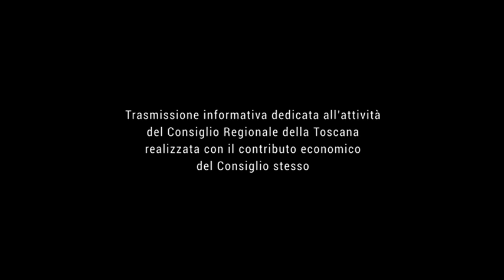TELE IRIDE - Agenda Toscana